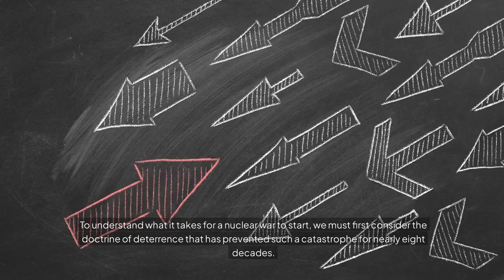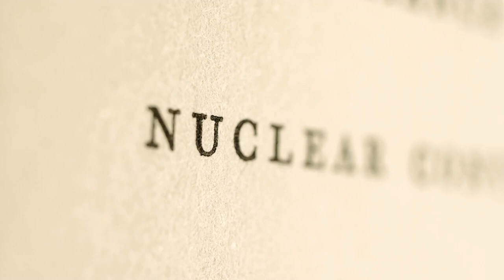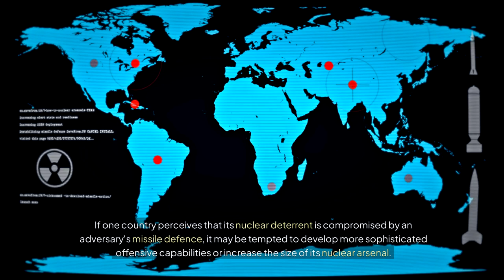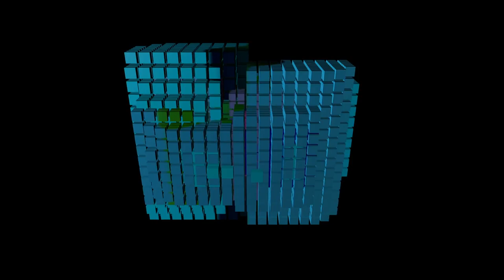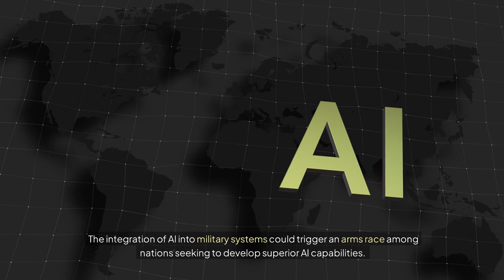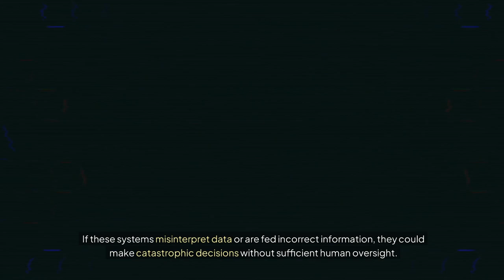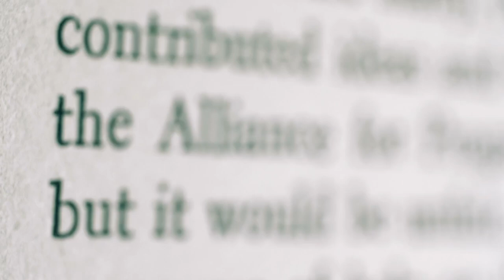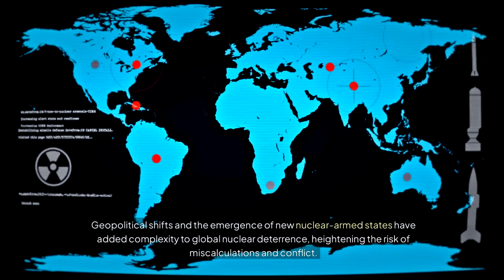What It Takes for a Nuclear War to Begin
Discover the critical factors that could trigger a nuclear conflict and explore the geopolitical, technological, and human elements that influence the unthinkable.
The Real Difference Between World War 3 and Nuclear War for Humanity. What would it take for a nuclear war to begin in today's world? 🤔 This video delves deep into the factors that could potentially lead to a nuclear conflict, exploring the historical context of deterrence, political decisions, military strategies, and the role of modern technology. From the Cold War doctrine of Mutually Assured Destruction (MAD) to the impact of artificial intelligence (AI) and cybersecurity vulnerabilities, we break down the intricate dynamics that keep the world on edge. 🕊️💣

Through real-world case studies, like the Cuban Missile Crisis and the 1983 Soviet false alarm incident, we analyze how close humanity has come to nuclear catastrophe and what lessons we can learn from these harrowing moments. We also discuss how emerging technologies, such as hypersonic weapons and AI in early-warning systems, could increase the risk of accidental nuclear conflict. 🛡️🚀

Finally, we examine ongoing diplomatic initiatives and international agreements aimed at preventing escalation and ensuring nuclear weapons remain a deterrent, not a tool of war. Join us as we explore this complex and urgent issue that shapes global security and our shared future.

TIMECODES:

0:00 - Introduction
0:37 - Historical Context and the Doctrine of Deterrence
1:45 - Political Decisions that Could Trigger Nuclear War
   - 1:58 - Perceived Imminent Threats
   - 2:43 - Escalation of Conventional Conflicts
   - 3:31 - Role of Political Leadership and Decision-Making
3:52 - Military Strategies and Doctrines
   - 4:05 - First Strike vs. Second Strike
   - 4:32 - Launch on Warning Strategies
   - 4:59 - Nuclear Posture and Readiness
5:17 - Technological Advancements Impacting Nuclear Conflict
   - 5:32 - Cybersecurity Threats
   - 5:52 - Missile Defense Systems and Strategic Stability
   - 6:49 - Role of Artificial Intelligence in Military Decision-Making
7:05 - Human Factors and Decision-Making Under Stress

8:38 - The Potential Implications of AI in Military Decision-Making
14:47 - Technological Advancements Increasing the Risk of Accidental Nuclear Conflict
17:29 - Geopolitical Shifts and Emerging Nuclear-Armed States
   - 17:46 - Impact of Regional Power Shifts
   - 18:17 - Challenges of a Multipolar Nuclear World
   - 18:55 - Proliferation Concerns and Security Dilemmas
20:00 - Diplomatic Initiatives to Prevent Nuclear Escalation
   - 20:16 - Hotlines and Direct Communication Channels
   - 20:44 - Nuclear Risk Reduction Centers
   - 21:34 - Arms Control Agreements and Confidence-Building Measures

This timestamp guide provides a structured breakdown of the video key sections, allowing viewers to easily navigate through different topics and points discussed.